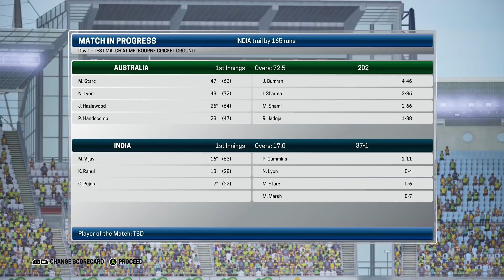INDIA v AUSTRALIA 2nd TEST DAY 1 - 2018 GAMING SERIES - ASHES CRICKET 17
INDIA v AUSTRALIA 2018 GAMING SERIES - 2ND TEST DAY 1 - ASHES CRICKET 17 (XBOX ONE S, HD, 1080P HD)

India will be touring Australia for 3 t20, 3 ODI, and 2 test match gaming series. The tour will be taking place in Australia from November 21 - December 16.

INDIA TOUR AUSTRALIA 2018 ASHES CRICKET CRICKET 17 GAMING SERIES

India vs Australia 2018 test 2 day 1 Dec 19, 2018